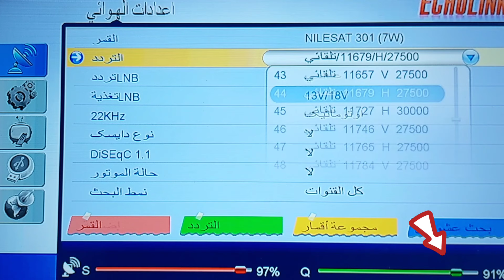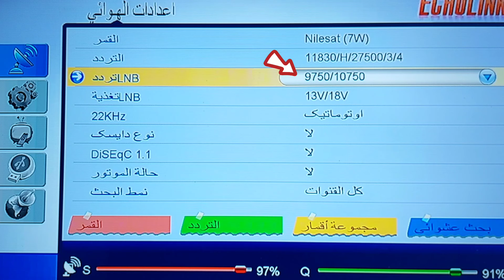حل مشكلة جودة الاشارة في الرسيفر للقنوات الجزائرية على النايل سات 2023🔸️تردد القنوات الجزائرية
نتعرف من خلال هذا الفيديو التعليمي على تردد القنوات الجزائرية على النايل سات يستقبل بكل سهولة باشارة مرتفعة ،
وسنقدم لكم دليلًا شاملاً حول ترددات للقنوات الجزائرية . إذا كنت تعيش في الجزائر أو تهتم بمشاهدة القنوات الجزائرية، فإن هذا الفيديو سيكون مفيداً لك.

سياق الفيديو تعليمي فقط ويجب ان تعرف صديقي مخاطر تجاوز الدفع مقابل محتوى او خدمات رقميه تعتبر من سياسة المحتوى الضار والخطير والذي يخالف سیاسات ارشادات . منتدي اليوتيوب .. وهو حرام شرعا فلا يسمح نهائيا بنشر المحتوى الذي يعرض للمشاهدين كيفية الوصول مجانا وبدون اذن الى محتوى صوتي او محتوي صوتي مرئي او خدمات بث تتطلب عادة اشتراكا مدفوعا ومن مخاطر ارتكاب هذا الامر مخالفة شروط سياسات ارشادات منتدي يوتيوب من فضلك لا تفعل هذا

لا تنسو الإشتراك في القناة وتفعيل الجرس ليصلكم كل الجديد